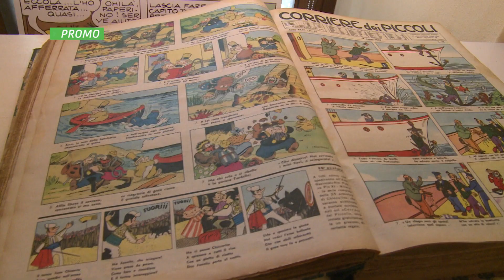Fumetti, fumetterie e cosplay RAI